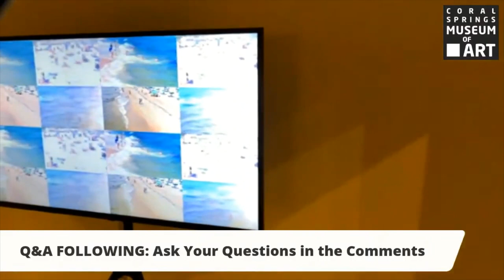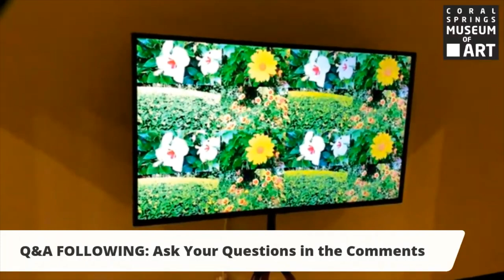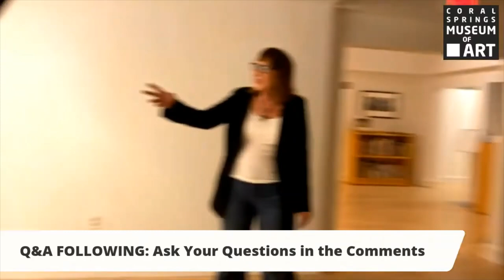Artsplaining with Cheryl Maeder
**Filmed on Thursday, January 28th, 2021

Host Petra Guiland takes you on a guided walk-through tour with artist Cheryl Maeder and her exhibit "Super Natural" on view February 19th - March 6, 2021.

Sponsored in part by the State of Florida, Department of State, Division of Cultural Affairs, and the Florida Council on Arts and Culture.

This program is sponsored by the Florida Humanities Council with funds from the State of Florida, Department of State, Division of Cultural Affairs, and the Florida Council on Arts and Culture.

Funding for this programming is provided in part by the Broward County Board of County Commissioners as recommended by the Broward Cultural Division.

This project is supported in part by the National Endowment for the Arts.
Optional: To find out more about how National Endowment for the Arts grants impact individuals and communities,